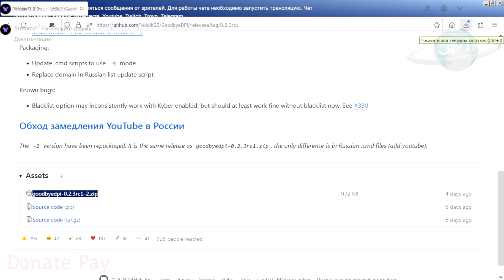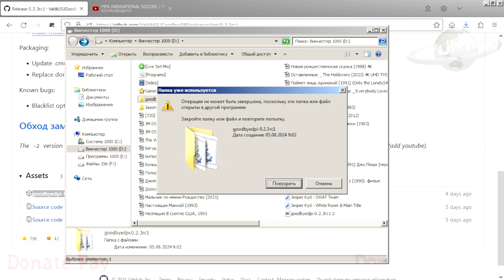КАК ОБОЙТИ БЛОКИРОВКУ ЮТУБА В РОССИИ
В Папке запуск Ютуба через 2 Файла :
1_russia_blacklist : Ручной Запуск, каждый Раз
service_install_russia_blacklist : Автоматический, через Автозапуск

00:00 Как Обойти Блокировку Ютуба в России
01:58 End Screen Saver / Конечная Заставка